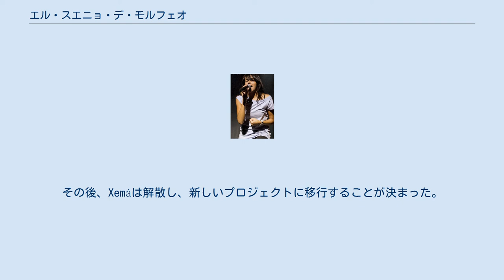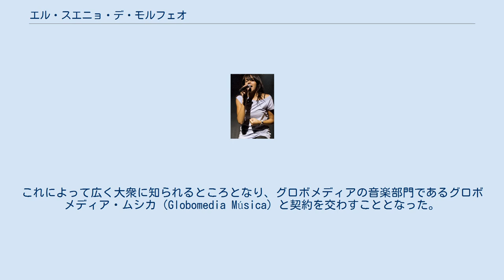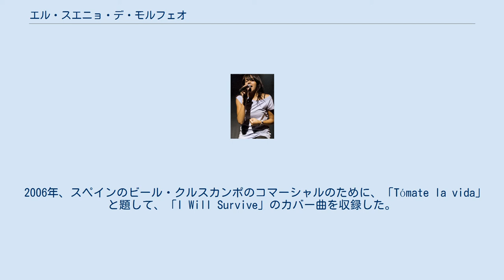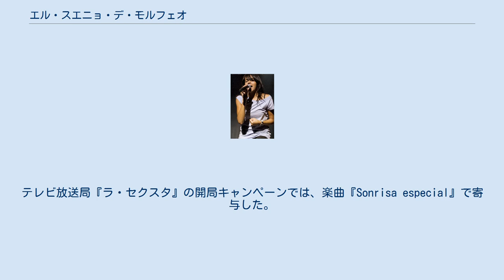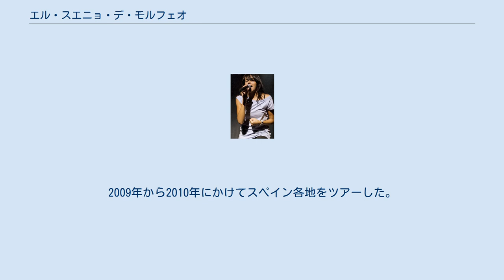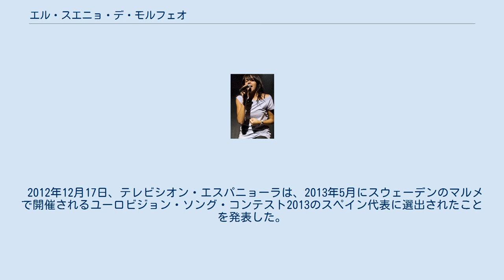エル・スエニョ・デ・モルフェオ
スペインのユーロビジョン・ソング・コンテスト参加者
エル・スエニョ・デ・モルフェオ（スペイン語: El Sueño de Morfeo、「モルペウスの夢」）はスペイン・アストゥリアス州を拠点とするバンドである。
その音楽スタイルは、ケルト音楽、フォークロック、ギターポップなどを取り入れたポップ・ロックである。
 バンドは2002年にXemáの名で結成され、アストゥリアスの民俗音楽からの強い影響を特徴としていた。
同年に初のアルバム『Del interior』を発売するが、商業的に大きな成功を収めることはできなかった。
収録はアストゥリアス出身のダビド・フェイトと、カナリア諸島出身で、アストゥリアス州シエロのColegio Internacional Meresの音楽教師であるラケル・デル・ロサリオとその同僚アンドレース・アロンソ（Andrés Alonso、ベース・ギターおよびギター）、アントン・フェルナンデス（Antón Fernández、ベース・ギターおよびギター）によって行われた。
その後、Xemáは解散し、新しいプロジェクトに移行することが決まった。
 ダビド・フェイト、ラケル・デル・ロサリオはその後フアン・ルイス・スアレス（Juan Luis Suárez）と出会い、共に新しいバンド名を決める。
候補に挙がった名前にはプピトレ・アスール（Pupitre Azul、「青い机」やラ・イハ・デル・カオス（La Hija del Caos、「カオスの娘」などがあったが、最終的にはエル・スエニョ・デ・モルフェオ（El Sueño de Morfeo）に決定した。
 2004年、ラケルはスペインの連続テレビドラマ「ロス・セラーノ」によるタイトル曲の募集に応募してデモテープを送ったところ、制作会社のグロボメディア（Globomedia）はバンドに対してタイトル曲の製作を依頼した。
ドラマ出演者のフラン・ペレアとともにドラマのタイトル曲「1+1 son 7」を収録し、オープニング曲として放映された。
これによって広く大衆に知られるところとなり、グロボメディアの音楽部門であるグロボメディア・ムシカ（Globomedia Música）と契約を交わすこととなった。
初のアルバム『El Sueño de Morfeo』 はマネル・サンティステバン（Manel Santisteban）のプロデュースにより2005年3月に発売される。
先立つ1月にアルバムからの初のシングルカット「Nunca volverá」が発売され、すぐにスペイン国内でヒットとなり、この楽曲は同年の年間シングルチャートで3位となったその後同アルバムからは「Ojos de cielo」、「Okupa de tu corazón」、「Esta soy yo」がシングル化され、チャート入りする。
バンドはスペイン国内で100を超えるコンサートをこなし、ラテン・アメリカへもプロモーション・ツアーに出る。
また同じ年にドゥンカン・ドゥーのトリビュート・アルバムに参加し、「Una calle de París」のカバー曲を収録する。
 2006年、スペインのビール・クルスカンポのコマーシャルのために、「Tómate la vida」と題して、「I Will Survive」のカバー曲を収録した。
ラケルはディエゴ・マルティンとの共演曲「Déjame verte」を収録、エル・スエニョ・デ・モルフェオとしては映画『カーズ』のサウンドトラック』のスペイン版向けに、「Our Town」、「Reencontrar」のスペイン語カバー曲を収録した。
テレビ放送局『ラ・セクスタ』の開局キャンペーンでは、楽曲『Sonrisa especial』で寄与した。
 エル・スエニョ・デ・モルフェオのコンサートで歌うラケル エル・スエニョ・デ・モルフェオとしては2枚目となるアルバム『Nos vemos en el camino』は2006年中に収録され、2007年4月に発売された。
収録曲の「Un tunel entre tú y yo」は、連続テレビドラマ「ロス・セラーノ」に使用される。
アルバムからシングルカットは「Para toda la vida」、ついで「Demasiado tarde」であった。
その後発売された2つのシングルはいずれもネクとの共演曲の「Para ti sería」、「Chocar」であった。
このアルバムは後に、映像を収...